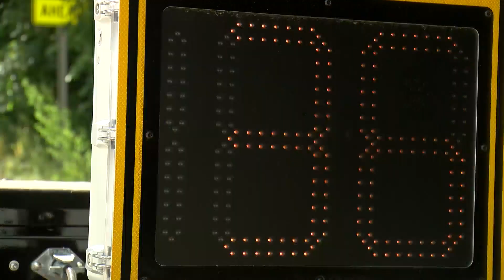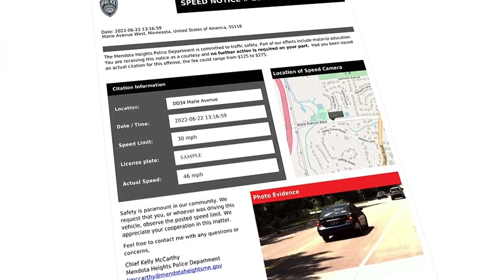Mendota Heights rolls out tool to catch speeders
If you think you can speed through Mendota Heights unnoticed -- think again. You might even get a letter in the mail to prove it.